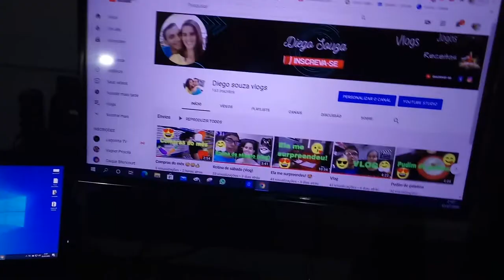Vlog da noite😀👍